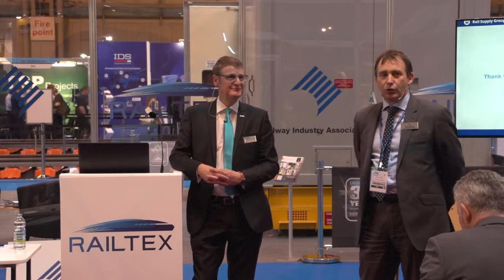Gordon Wakeford - Chair, Rail Supply Group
Keynote Speech at Railtex - Tuesday 9th May 2017